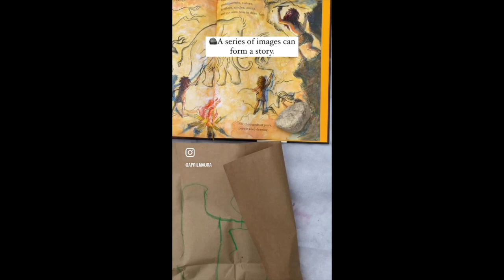Cave Painting Process Art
Why explore cave paintings with your kids?
Share the power of how art can tell stories! Exploring cave paintings is a fun way to travel to the past to explore how people in earlier times used art.

In this process art you will discover insights into your child’s beliefs and ideas!

Review these prehistoric caves:
* The Cave of Lascaux
* The Blombos Cave
* The Cave of Chauvet-Pont-d’Arc
* The Cosquer Cave

Tell me what art’s story speaks to you? ✨ Save | Follow | Share ✨

We are a small in-home Microschool teaching Pre-Kindergarten through second grade: Montessori, Nature-Based and Reggio Emilia Inspired for children ages 4-7 in Sappington (Near Grants Farm). We are currently taking applications for our waitlist. Open enrollment and the interview process starts Jan 2023. We run Mon-Fri (8am-3pm). Message us your email, phone number and age of your child to view our whole child curriculum & 2022 tuition.